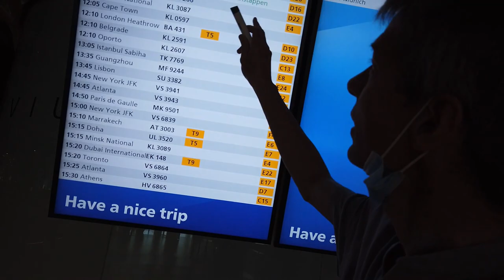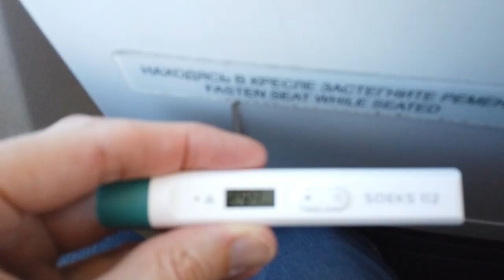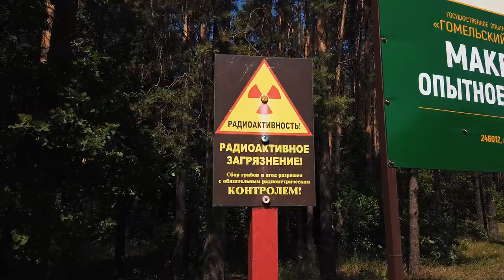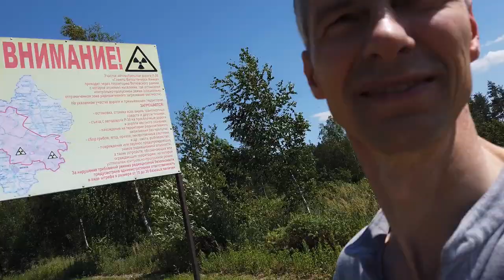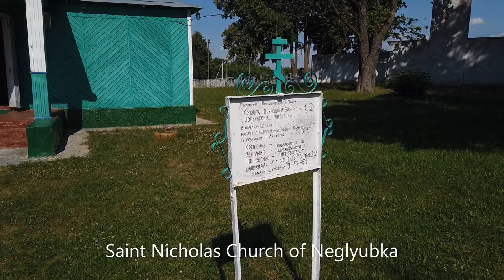Geiger Counter from Amsterdam to Kolya in the Chernobyl Exclusion Zone (Belarus)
Whenever I travel to Belarus, I keep asking myself how much radiation I really get. So, this time I decided to acquire a Soeks 112 pocket Geiger counter and check radiative levels all the way from Amsterdam Airport to Kolya (from Bald and Bankrupt's channel) who lives in the Chernobyl exclusion zone.

0:00 Departure from Amsterdam
4:50 Arrival in Minsk and road to Svetlogorsk
7:53 Kurgan Slavy near Svetlogorsk
9:12 Road to Gomel
11:41 Khalch
16:14 Vetka irradiated forest and Novye Gromyki
24:26 At Kolya's house
26:03 Neglyubka
26:38 Conclusion